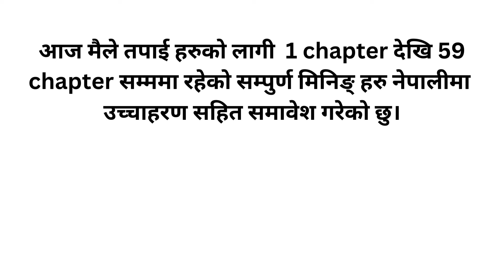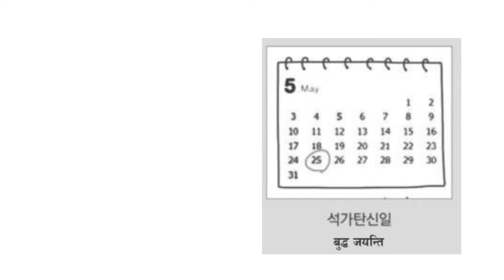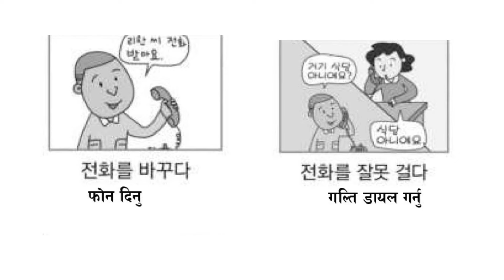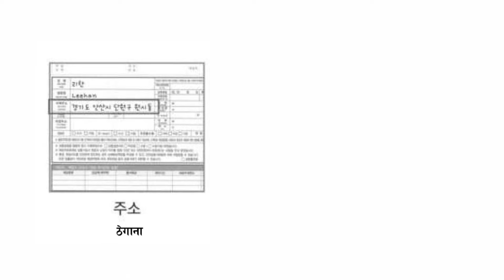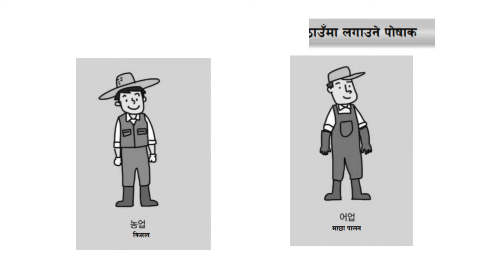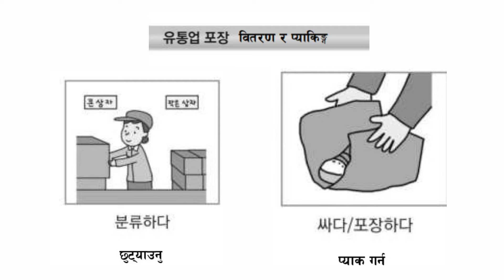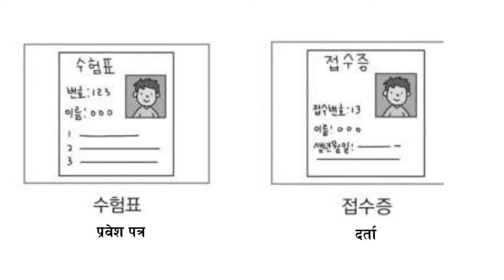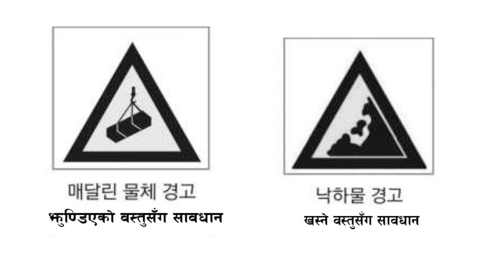(EPS-TOPIK BOOK) 1 देखि 59 CHAPTER सम्मको सम्पुर्ण मिनिङहरु नेपालिमा..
This tutorial video made for who are trying to go south Korea for work through the eps topik exam / learn Korean language for better experience in south Korea. this video helps you to pass the EPS-TOPIK Korean language exam. Korean listening /Korean language topik 1/ eps exam model question.
listening types of questions / Korean listening comprehension/Korean listening practice on Nepali /learn Korean by listening.